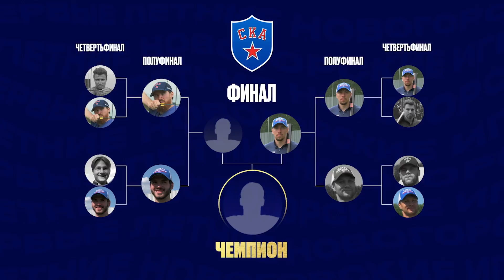НОВОГОРСКИЕ ИГРЫ. ПОЛУФИНАЛ. Бурдасов vs Тимкин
Впервые на Новогорских Играх - клюшки! Но не все так просто: Игры-то летние, так что нашим полуфиналистам Антону Бурдасову и Евгению Тимкину предстоит поиграть в армейскую версию гольфа. Неправильный хват, яйца вместо мячей - идеальные условия для того, чтобы установить рекорд дальности.
Смотрим!